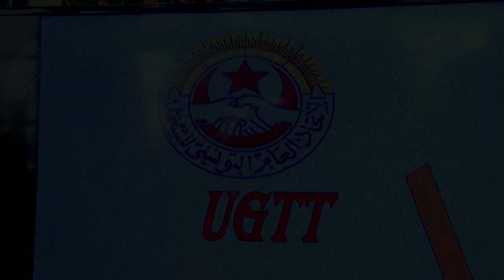الاتحاد التونسي للشغل: سعيّد يهاجم النقابات "لحرف الأنظار" عن "فشل" سياساته | AFP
اتّهم الاتّحاد العام التونسي للشغل الجمعة الرئيس قيس سعيّد بالانقضاض على النقابات لـ"حرف الأنظار" عن "الفشل الذريع" لكلّ خياراته الاقتصادية والاجتماعية، وكذلك أيضاً السياسية مع نسبة المقاطعة المرتفعة جداً للانتخابات التشريعية التي جرت أخيراً.